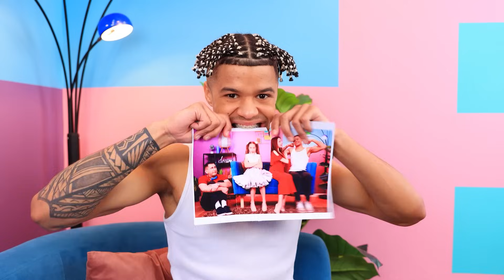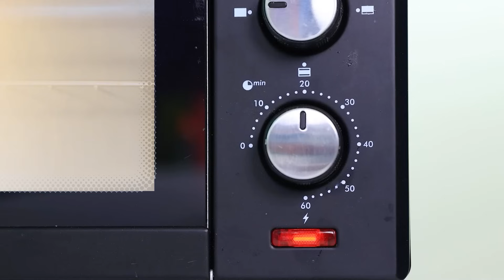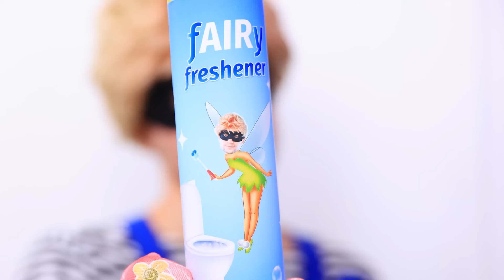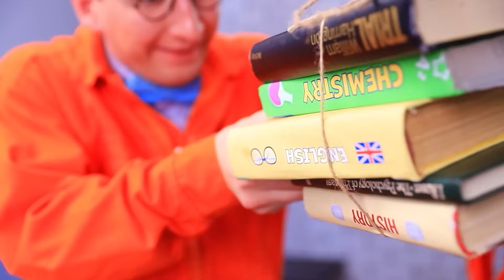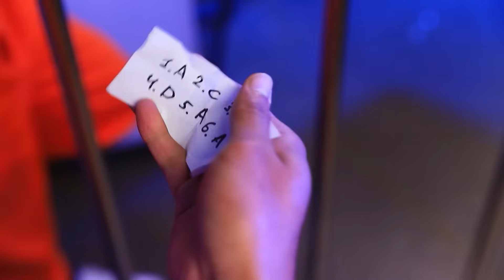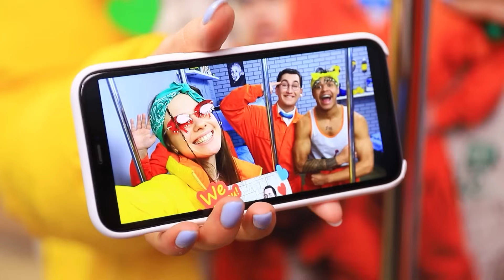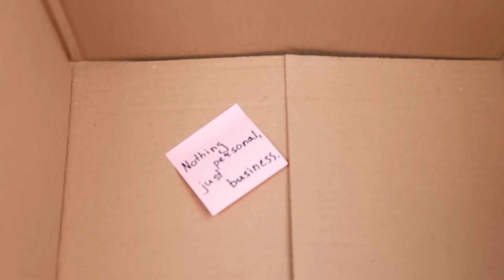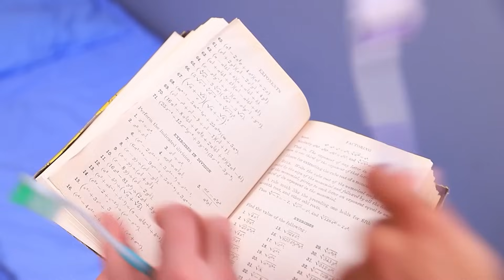Apa Kontra Mostohaapa! Eltűnt a Lányom!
Ha a Poppy Playtime 3 Örökbe Fogad A Való Életben! CatNap Nem Egy Szörnyeteg! Vicces Mosolygó Lények Története!
Hello emberek! Az új epizódban az „Apa kontra Kit szeret jobban Lily?” A biológiai apja, vagy a dögös csávó, akinek sikerült megnyernie anya szívét? Milyen szülői trükköket talált ki Mike apa, hogy szórakoztatóvá tegye az apa-lánya napját? Ám apa és mostohapapa végeláthatatlan konfliktusai végül anyu idegeire mennek. Elhatározza, hogy elmegy nyaralni, és a legdrágább kincsét az apukákra bízza – a kis Lilit. Nagy hiba! A rendőrség egy hátborzongató emberrabló után kutat, aki tisztességes emberek otthonába tör be és gyerekeket rabol el... Ó, ne! Nézd meg az epizódot a végéig, hogy megtudd, a nem mindennapi családunk története boldog véget ér-e.